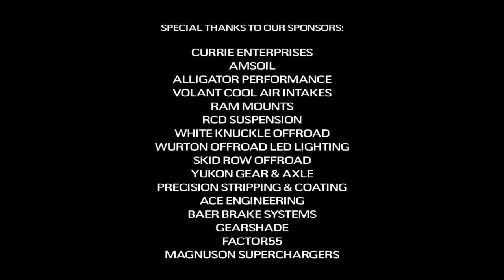Rare Parts Project:JK at Easter Jeep Safari 2015 - Copper Ridge - Moab Utah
Some highlights from our trail ride at Copper Ridge in Moab, Utah for Easter Jeep Safari.